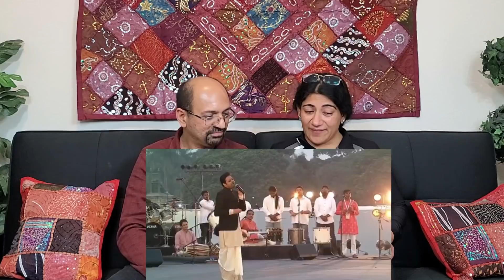PM Modi Watches Ekla Chalo Re Presented By Usha Uthup In Kolkata | Reaction !! 😍🤗🤗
Pakistan Patrakar Ne Pehni Sari, Kathmullo Ka Dil Jal Rha | Modi Ko Milti Jhappi Imran Khan Ek Side

भारत ने भेजी वैक्सीन,ब्राजीली राष्ट्रपति ने संजीवनी ले जाते हनुमान जी की तस्वीर ट्वीट कर कहा धन्यवाद

Bharat Ki Corona Vaccine Ka Kamaal Dekh Pakistan Media Crying | Why Modiji Has Not Got Vaccine Yet?

जिसका भारत को डर था वहीं हुआ पीएम मोदी | Biden Invited Ex Pak President | PM Modi | Exclusive Report

IND vs AUS 4th Test: ऑस्ट्रेलिया में भारत की ऐतिहासिक जीत पर देखिए क्या बोले क्रिकेट के दिग्गज 😍

IND vs AUS 4th Test Day 5 Highlights | India Claim Stunning Series Win, End Australia's Gabba Streak

Pak Media Ne PM Modi Ki Jamkar Tareef Ki | Pak Passport Vs Indian Passport | Pak Media On India

Major Vivek Jacob Ex-9 PARA SF | Does Family Know They Are PARA SF | Why Join Special Forces

Love & Enjoy!

PM Modi Watches Ekla Chalo Re Presented By Usha Uthup In Kolkata | Reaction !! 😍🤗🤗, Ekla Chalo Re Full Song on Netaji Subhas Chandra Bose's 125th Jayanti | Reaction !! 😍, Americans React To Ekla Chalo Re Full Song, Netaji Subhas Chandra Bose's 125th Jayanti Celebration Reaction, Modiji Celebrating Netaji Subhas Chandra Bose's 125th Jayanti, Ekla Chalo Re | A TRIBUTE TO NETAJI SUBHASH CHANDRA BOSE, Ekla Chalo Re,  Ekla Chalo Re | Motivational Song, Usha Uthup:  Ekla Chalo Re, Usha Uthup Reaction